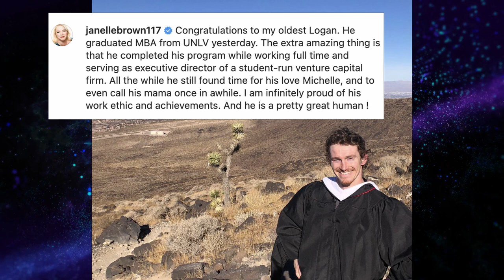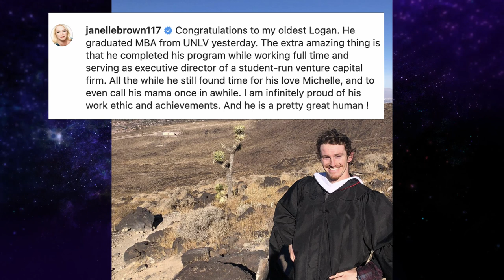Sister Wives Update - Logan Brown 2022 Update // Wedding, New House and more!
This is a special Sister Wives update about the dear Logan Brown. Did logan get married? Where is Logan now?

Sources:
TLC - Sister Wives
Instagram Michelle Petty